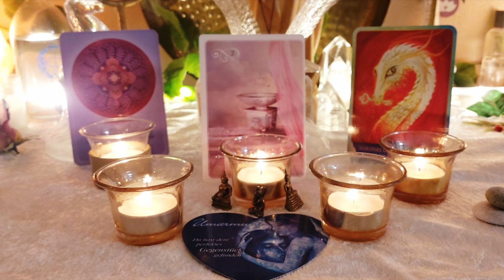Tritt dein Erbe an und empfange deine weibliche Urkraft 🌹​ Empathie, YIN | Aktuelle Zeitqualität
Botschaft von Sophia Mamani In Spirit Waters, Chief der Susquehannock Dreamsociety zur aktuellen Zeitqualität ☀️

Tritt dein Erbe an und empfange deine weibliche Urkraft
Empathie, Yin, Schlüssel
Komm zur Ruhe und fließe, fühle mit dem Fluss des Lebens

🌹​ Thema: Empathie die Offenheit, beide Seiten zu sehen
🌹​ Herausforderung: YIN das weibliche Prinzip der Empfänglichkeit
🌹​ Chance: Schlüssel des Vermächtnisses

Sophia Kunyu - Mamani In Spirit Waters
Schamanin, Medium, spirituelle Beraterin, Hebamme und Begleiterin in Zeiten der Veränderungen und Entscheidungen.
Gerne bin ich für Dich da ☀️

Seelengespräche
Kraftbilder
Kartenreadings
Coaching & Beratung
Geistiges Heilen
Chakra - Harmonisierung
Schamanische Ausbildung
Workshops
Traumzeitdeanimation
Schwitzhütten Zeremonien
Retreats
Kraftortreisen
Avalon - Südenglandreise
Maria Magdalena - Frankreich Provence & Okzitanien
Mexiko - Yukatan
Malta & Gozo

Alles in Verbindung mit dem Leben und der Natur ✨

Wenn du Dich berührt fühlst und mich mit einer Spende unterstützen möchtest,
freue ich mich sehr darüber.

As long as the grass grows and the River flows.
Keep walking the medicine way.

Mamani in Spirit Waters, Chief der Susquehannock Dreamsociety
Part of the Susquehannock Tribe of Florida

Mamani in Spirit Waters - Sophia Kunyu praktiziert als Schamanin und Medium in Hürth bei Köln sowie weltweit.